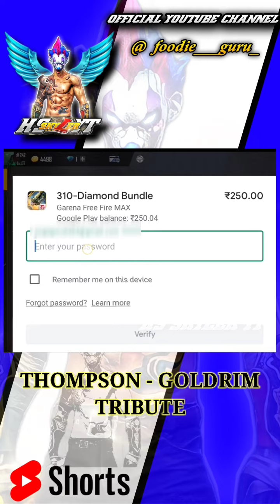thompsonskin 🥳THOMPSON - GOLDRIM TRIBUTE💥